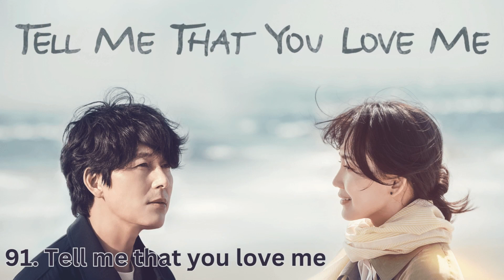Top 50 K-dramas of 2023 | Part 2 | Series/Limited series/Seasons | TrendingWorld